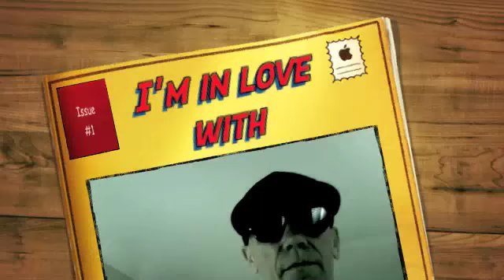I'm in love with Sigourney - Die Alten Maschinen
A lovely tribute to Sigourney Weaver, killer robots from space and lazy sunny afternoons.
  by:  Die Alten Maschinen (Leon Stevenson, Moimir Papalescu, Petr VanKrebc)